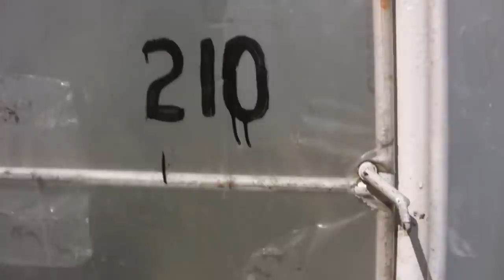ШОК! Найден лучший стимулятор роста и развития растений! Томат развивается быстрее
Да совершенно верно температура, а вернее оптимальные климатические условия это залог успеха и также это лучшей антистрессант и стимулятор роста.